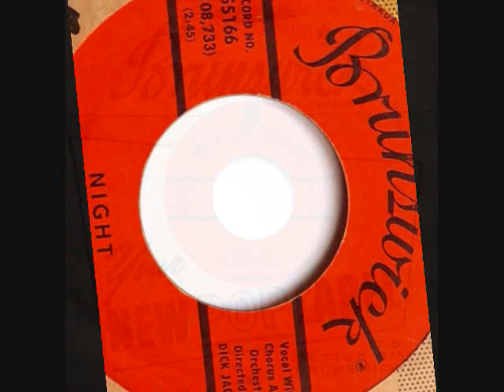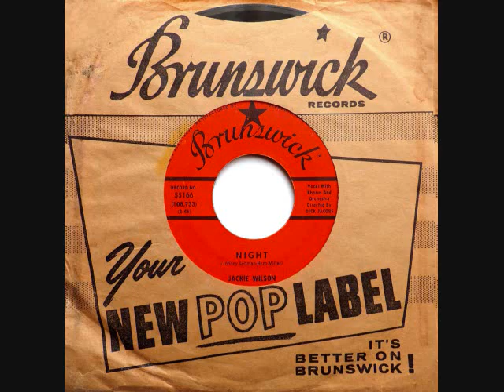Night ~ Jackie Wilson (1960)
Night ~ Jackie Wilson (1960) Brunswick # 9-55166 -
The flip side of,  Doggin' Around